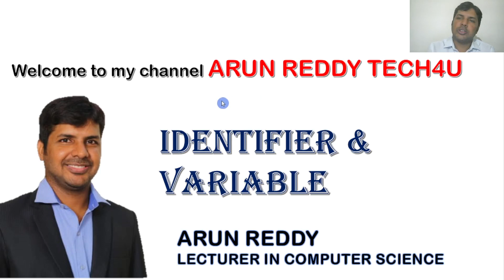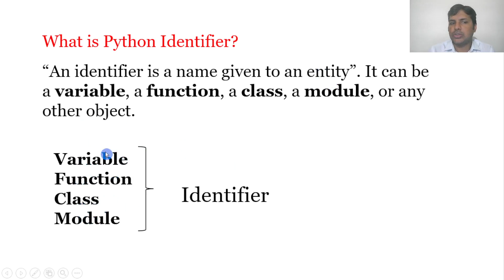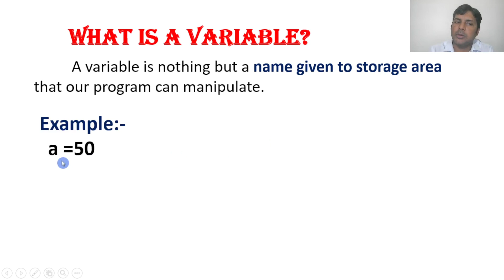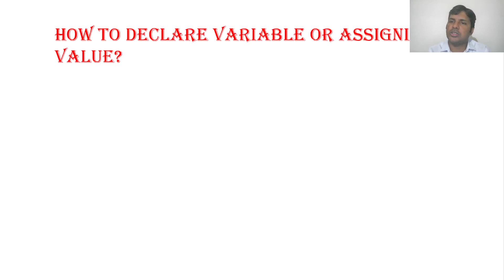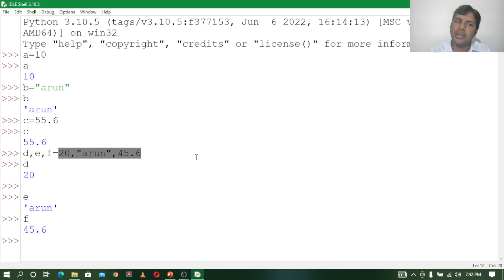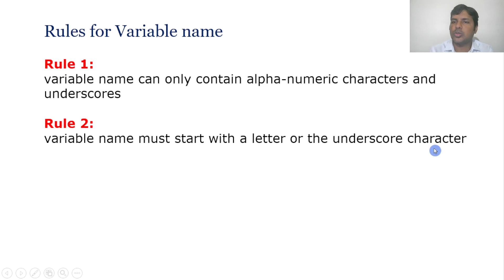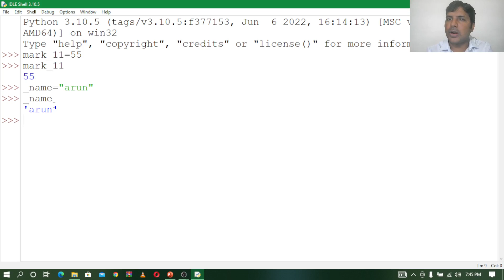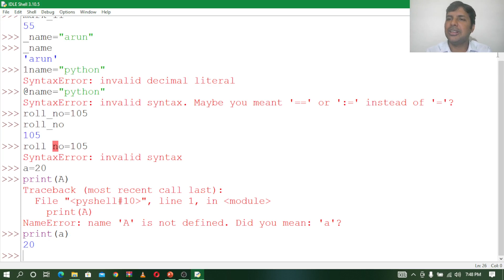PYTHON IN TELUGU PART - 6 || IDENTIFIER AND VARIABLE || ఐడెంటిఫైయర్‌లు మరియు వేరియబుల్స్